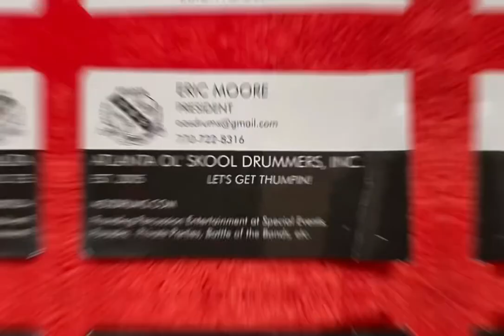AOSD 2023 PROMO